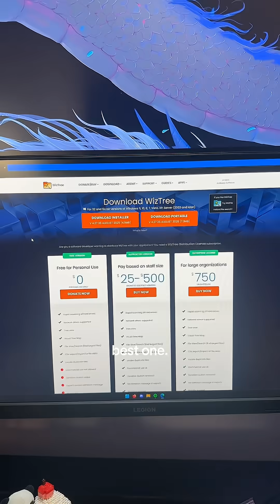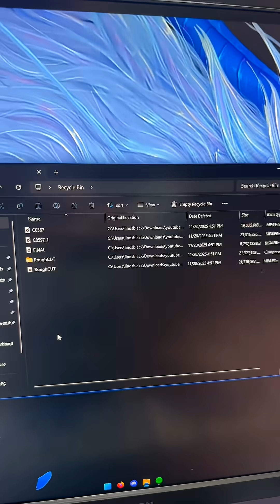clean your pc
clean your pc. internally 🌈